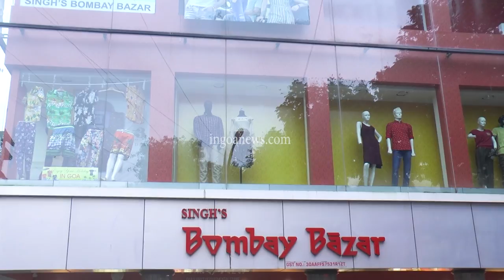Major boost to tourism in Goa. 56 cruise liners likely to dock this season at Mormugao Port